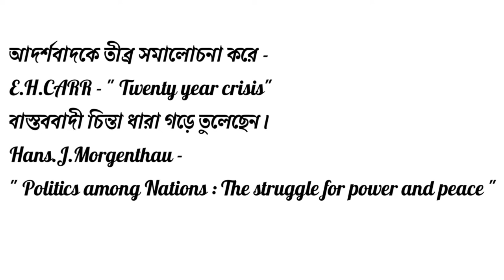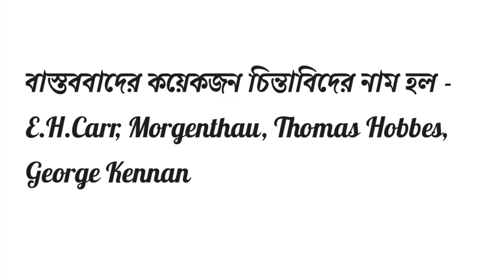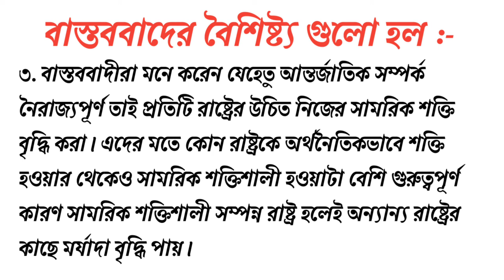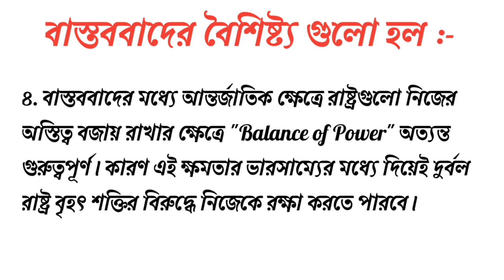Features of Idealism and Realism in International Relations by Suman | আচরণবাদ ও বাস্তববাদ | Polsc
• first great debate in international relation in bengali.
• Realism and Idealism.